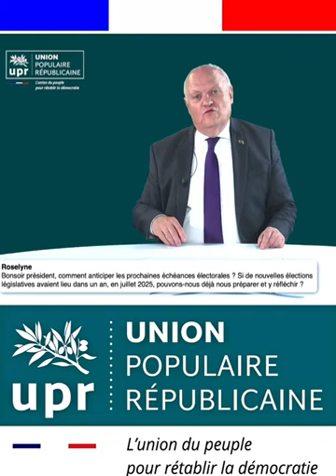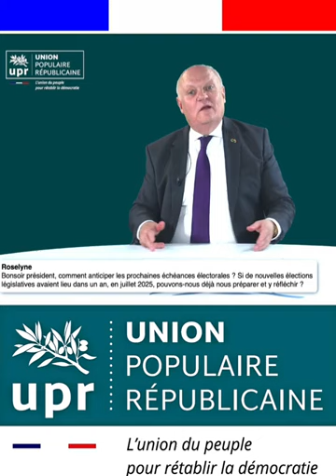Le FMI envisage de mettre la France sous tutelle budgétaire, François Asselineau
(Republication d'une vidéo publiée le 16 juillet 2024)